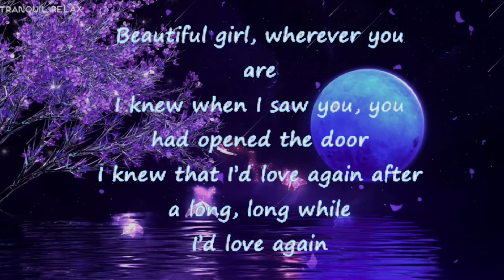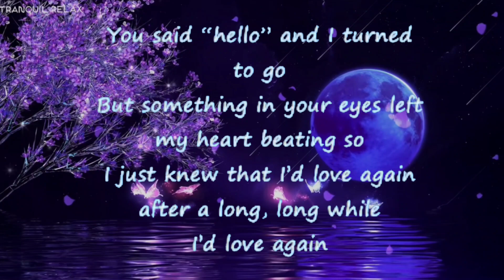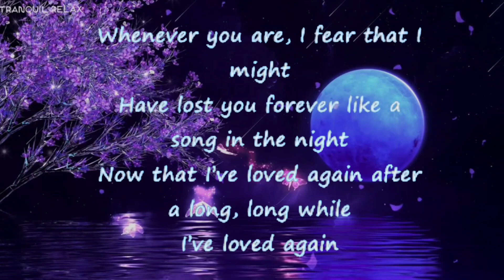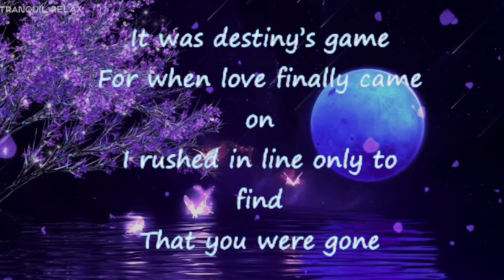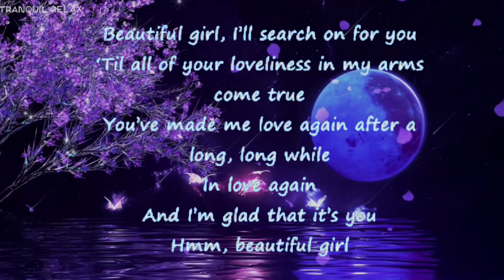Jose Mari Chan - Beautiful Girl